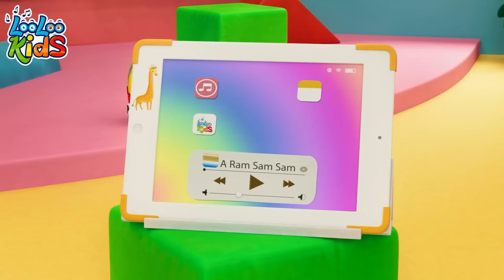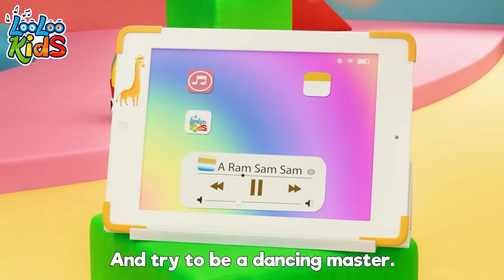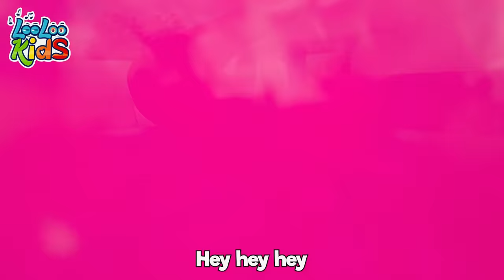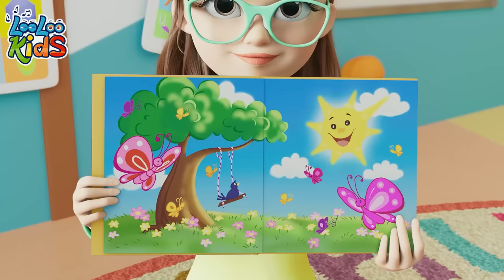Vehicles + Choo Choo Wah | more Kids Songs and Nursery Rhymes | LooLooKids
Jump in the seat
beep beep beep
We drive on the road
And sail on the sea

choo choo trains
phhhhh planes
These are all the noises that a vehicle makes.

Choo choo trains
Phhhewww plane
These are all the noises that a vehicle makes! x2

This is a car. And goes
*vroom vroom vroom x2
This is a boat and goes
Swishhhhh  Swishhhhh

One drives on the road to take me home
Off we gooo!

One goes in the water
Splash splash splash
Because it floats

Chorus

Here is a train, that goes
Choo choo choo x2
Here is a plane that goes,
Phhhheeeow, phhhheeeow
One goes on the rail, oh so fast along the tracks!
One flies in the sky, so very high.
Oh phhhheeeow